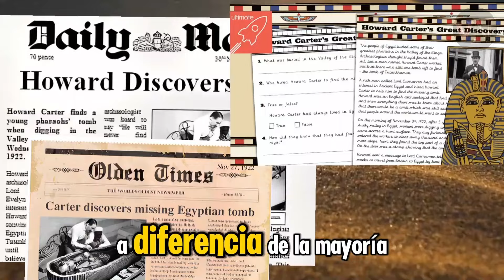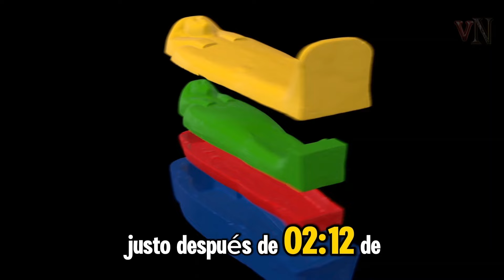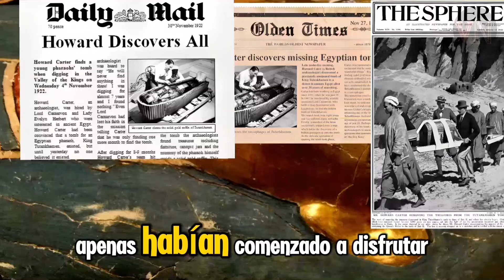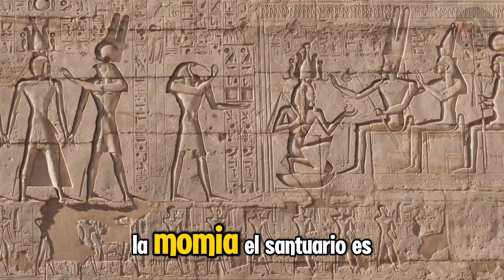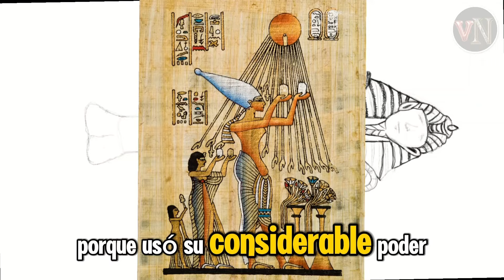Secretos Revelados: enigmas de Tutankamón.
Embárcate en un viaje fascinante al corazón del antiguo Egipto con "El Enigma de Tutankamón: Descubrimiento y Maldición". Este documental revela la increíble historia del descubrimiento de la tumba del rey Tutankamón por el arqueólogo Howard Carter en 1922. A través de imágenes impactantes y relatos detallados, exploramos la magnitud de este hallazgo arqueológico que capturó la imaginación del mundo entero.

Descubre los misterios y riquezas ocultas dentro de la tumba intacta, desde el impresionante tesoro de oro hasta los secretos preservados durante milenios. Conoce las leyendas de la maldición que supuestamente cayó sobre los descubridores y los eventos extraños que siguieron a la apertura de la tumba. ¿Fue coincidencia o una maldición faraónica?

Sumérgete en la antigua creencia egipcia sobre la vida después de la muerte y el poder de las momias. Aprende sobre la revolucionaria figura de Akenatón y el impacto de sus reformas religiosas en el antiguo Egipto. Este documental no solo desentraña los secretos de la tumba de Tutankamón, sino que también te lleva a través de un viaje histórico y cultural que aún resuena en la actualidad.
Tutankamón HowardCarter Egipto Arqueología MaldiciónFaraónica HistoriaAntigua Descubrimiento Momias Akenatón TesorosEgipcios DocumentalHistórico VidaDespuésDeLaMuerte LeyendasEgipcias CulturaEgipcia documentales youtube tutankamon viajenarrativo tutankamón egipto tutankamon tutankamón antiguo egipto#no tengo hambre tengo ansiedad#sutton#alan#alansutton tutankhamunlatinoamerica tik tok#criaturas de la ansiedad#misterios más inquietantes de la biblia#enigmas#documentales gratis en español#el documental mas interesante del mundo#king tut#ancient egypt#jero romero#documentales completos#documentales completos en español#documentales en español#documentales interesantes#dw#dw documental#evolução dos mapas#faraon#faraon tutankamon#faraones#history channel#la espada#la tierra#nat geo#redes sociales#reportaje#tutankamon historia